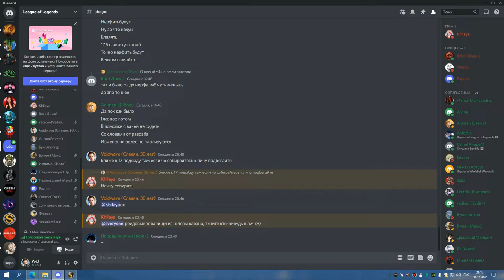ЦЛК 25об ЛИЧ БДК 08 07 22